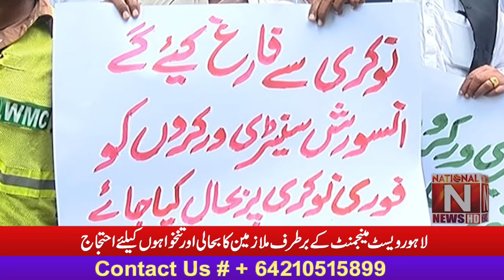Protest for reinstatement and salaries of dismissed employees of Lahore Waste Management.